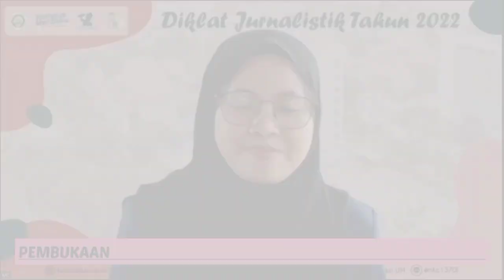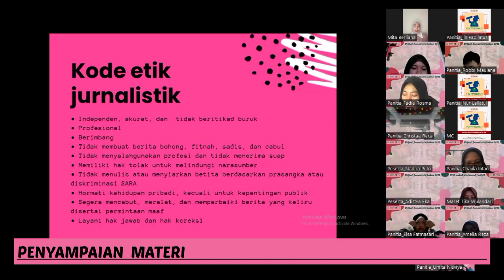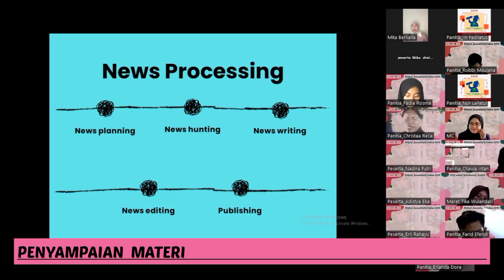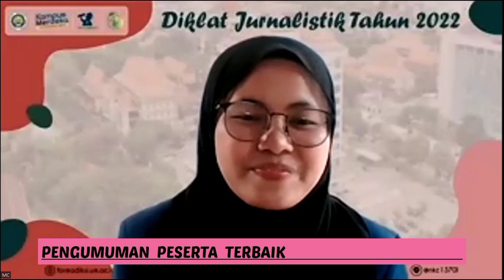Perdana! Diklat Jurnalistik 2022: Be a Good Journalist For The World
Perdana! Diklat Jurnalistik hadir sebagai program kerja baru Formadiksi UM tahun 2022 untuk menumbuhkan minat, mengasah bakat, serta meningkatkan wawasan dan kompetensi mahasiswa penerima Bidikmisi dan KIP Kuliah UM di bidang kejurnalistikan. Kegiatan in usai dilaksanakan pada tanggal 27 November 2022 dengan mengusung tema "Be a Good Journalist For The World". Kegiatan ini berhasil memperoleh antusias yang sangat tinggi dari peserta. Pelaksanaan kegiatan ini tidak hanya memberikan materi dan wawasan seputar kejurnalistikan, namun juga terdapat latihan menulis berita yang hasilnya direview langsung oleh pemateri.

Divisi Jurnalistik
Forum Mahasiwa Bidikmisi

Forum Mahasiswa Bidikmisi (Formadiksi) Universitas Negeri Malang adalah salah satu organisasi Bidikmisi dan KIP Kuliah yang ada di Universitas negeri Malang. Dalam kanal YouTube ini Formadiksi UM menghadirkan bentuk lain dari informasi kebidikmisian, KIP Kuliah, dan informasi yang berkaitan dengan program kerja Formadiksi UM dalam bentuk audio visual.